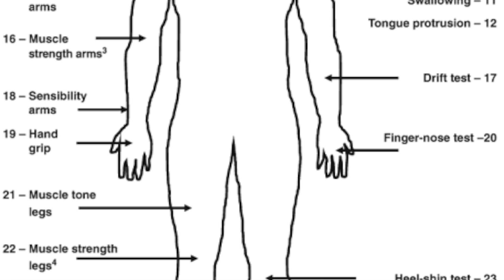Why I chose RADIATION ONCOLOGY as my Career?! And should you consider it !.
Here I tell you why I chose Radiation Oncology as a career and why this could be ideal for your Post Graduation course. So watch the complete video and make the best choice.